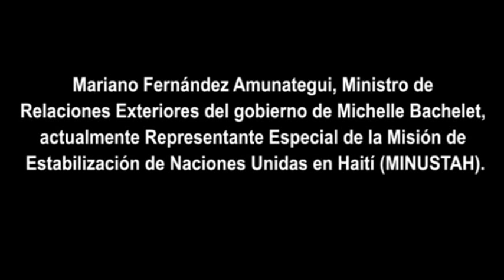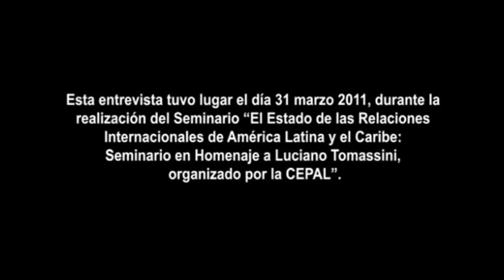Bilateralismo integracionista y nuevas tecnologías: entrevista a Mariano Fernández Amunategui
Entrevista a Mariano Fernández Amunategui, Ministro de Relaciones Exteriores del gobierno de Michelle Bachelet, actualmente Representante Especial de la Misión de Estabilización de Naciones Unidas en Haití (31 de marzo del 2011).
@ Marzo 2011 Apuntes Internacionales es una iniciativa de la Academia Diplomática "Andrés Bello", del Ministerio de Relaciones Exteriores de Chile. Este documento audiovisual es parte de su "Biblioteca Virtual". Las opiniones incluidas en él son responsabilidad de quien las emitió y no reflejan necesariamente la opinión de Ministerio de Relaciones Exteriores. Autorizada su reproducción, citando al medio y al autor.